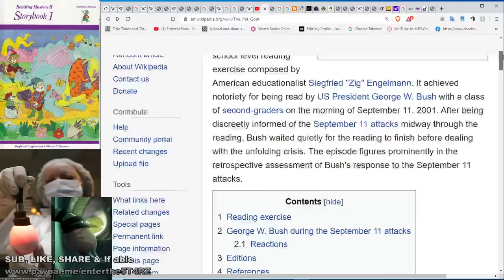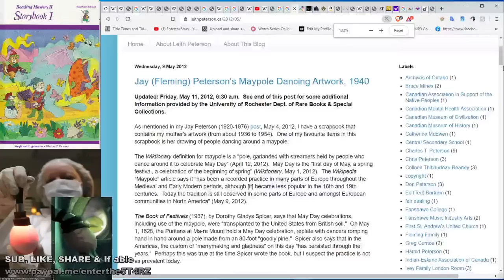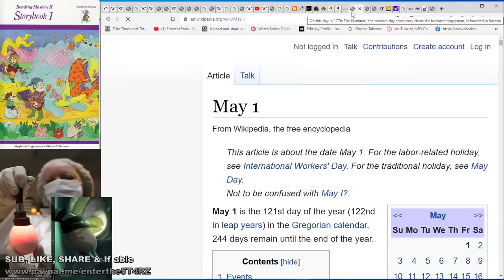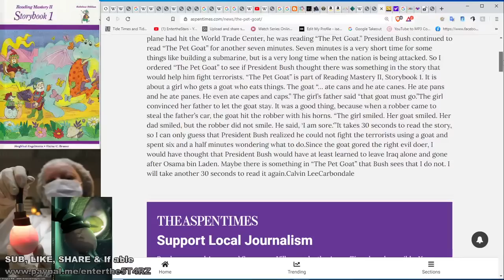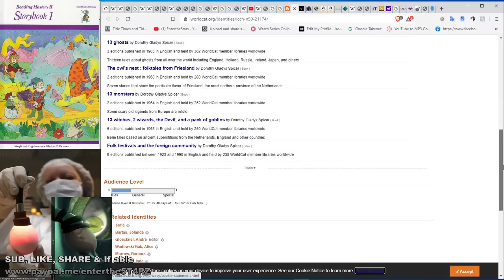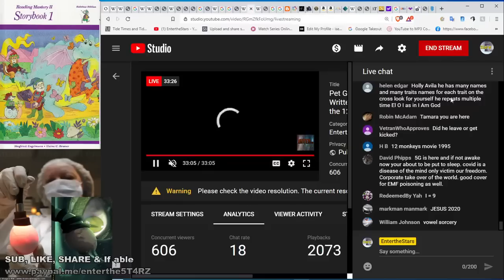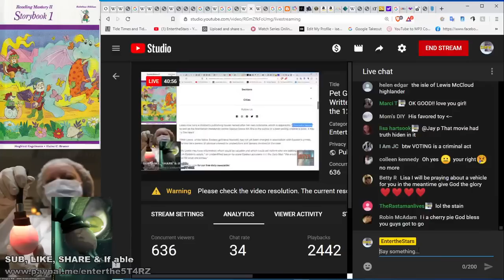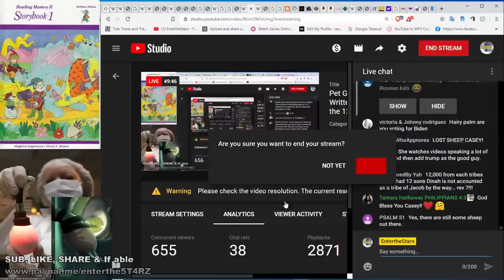The First Pet Goat BOOK Written on Illuminati Day, May 1